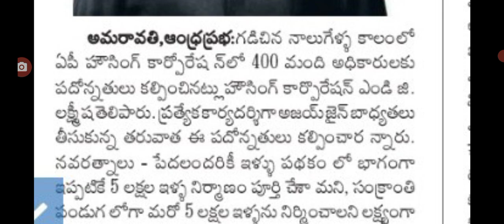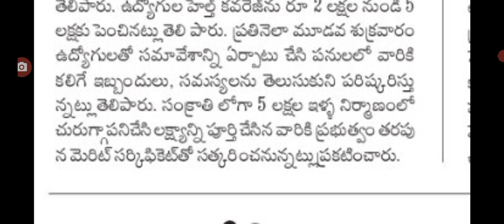ఏపీలో ఉద్యోగులకు కీలక పదోన్నతులు ap government employees transfers.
hello everyone today update latest update on employees transfers.@Anandsocialzone